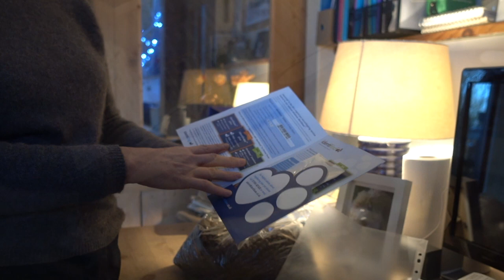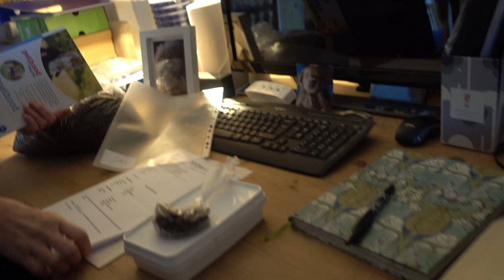Puppy Collection. Introduction to the Dogs and Settling Puppy in. #2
On this second video of the new series 'Puppy Training Journey,' I show you the steps and journey we took when collecting little Ruby, her careful introduction to the existing dogs and the home and then her first evening as we settle her in.

Highlights in her new home include her first wee outside, her first meal in her crate and nibbling Max's tail, which is met with a grumble!

She is clearly a pleasantly confident little dog, not over the top in any way, but approaches all the household animals and elements as she takes it in her stride.

A full blog post describing this video can be seen on my

Dog Behaviourist | Dog Trainer | Dog Expert Witness | Nick Jones MA